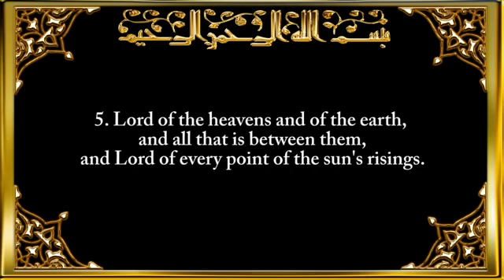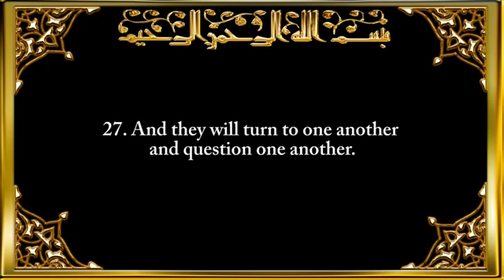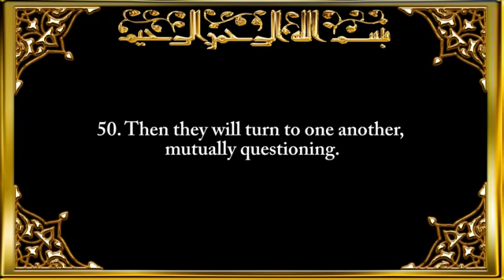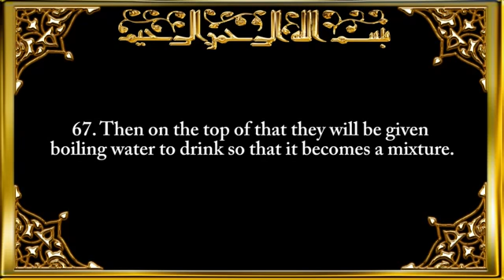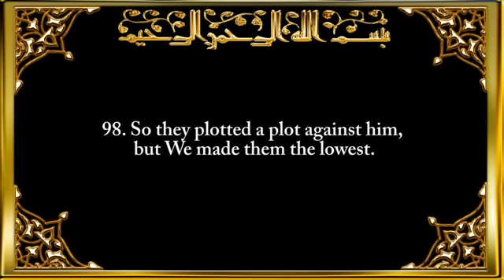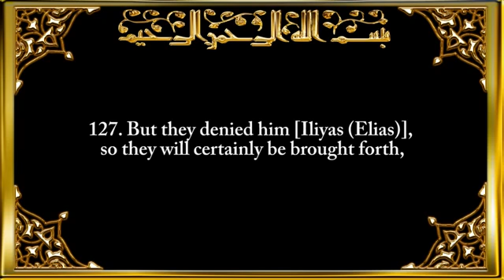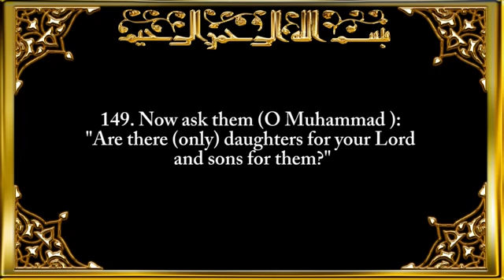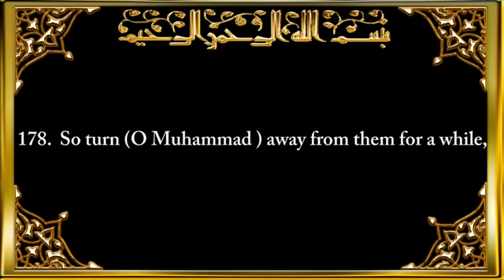037 Surah As Saffaat Those Arranged in Ranks